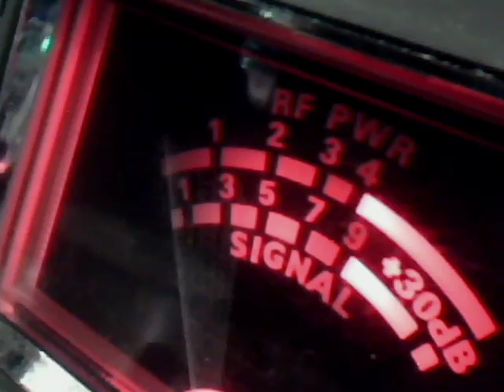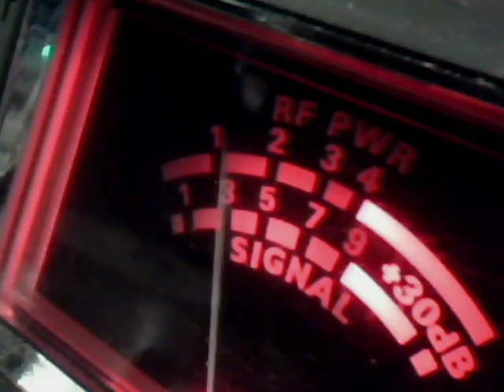Audioman288 & F L